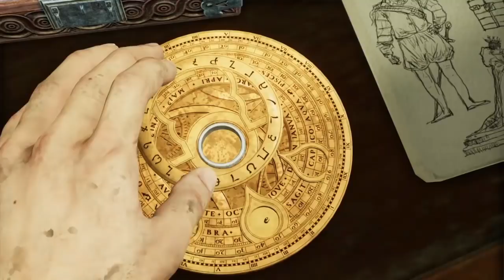Uncharted 3 (Mission Impossible Fallout Style)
After watching the new Mission Impossible trailer, I thought that it had some scenes similar to those in Uncharted 3, like the restroom fight and helicopter/airplane scene, so I decided to make a trailer for Uncharted 3 in the style of MI6! I like the way it turned out, it matches pretty well I think.